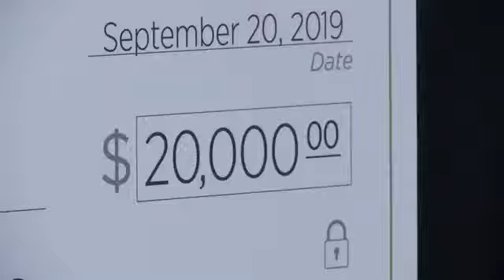Rivermont Teacher Selected Teacher of the Year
Rivermont Elementary teacher Colleen Ryan wins Toyota Teacher of the Year award for her Passages mobile classroom. She once again is part of What's Right With Our Schools.